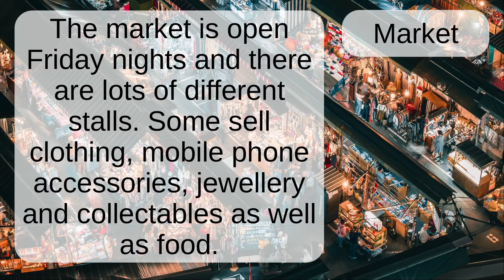Market: Word Pronunciation - Read Along (Australian Accent) Picture Dictionary English